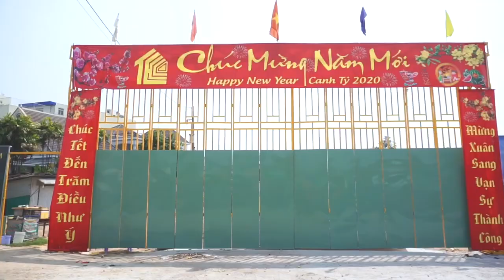Những tiện ích xung quanh căn hộ giá 1 tỷ/căn 2PN - Dự án Tecco Home | Living Homes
📣📣SỞ HỮU CĂN HỘ NGAY TRUNG TÂM THÀNH PHỐ THUẬN AN - GIÁ 1 TỶ CĂN 2 PHÒNG NGỦ

💎Dự án căn hộ trung tâm thành phố Thuận An tọa lạc tại Đại Lộ DT743, phường An Phú, trung tâm thành phố Thuận An, Bình Dương.

💎Thừa hưởng mọi tiện ích ngoại khu hiện hữu như Vincom, Aeon Mall, Lottemart, Big C….

💎Tiện ích 2 tầng thương mại – đặc quyền riêng tư của cư dân: Khu vườn BBQ, thư viện, Khu vui chơi trong nhà cho trẻ em, Phòng GYM, Phòng tiếp khách VIP với không gian sang trọng, đẳng cấp.

💎Chú trọng xây dựng không gian cây xanh bao phủ tạo không khí trong lành phù hợp cho gia đình có người già và trẻ nhỏ.

💎Sản phẩm 1 tỷ/ căn 2PN, sổ đỏ hoàn chỉnh - sở hữu lâu dài

Tìm đâu sản phẩm chất lượng mà giá lại phù hợp cho nhân viên văn phòng như vậy?